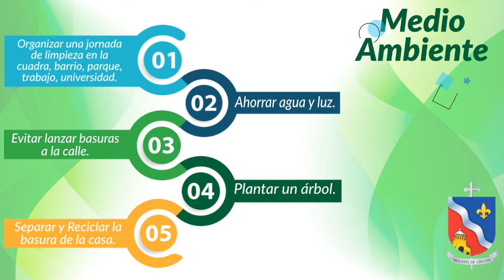Dinámica ecológica de la pascua.